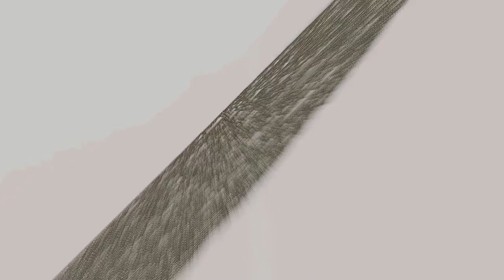Cymbals Crash and Burn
“Cymbals Crash and Burn” by Small Colin